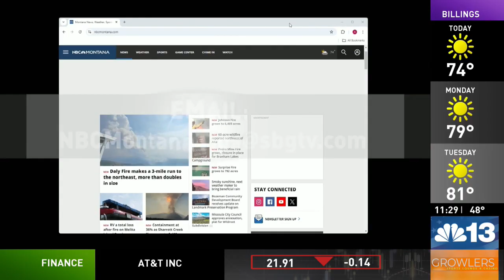Montana Moment: Meet George, the Talking Bird of St Regis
Good conversation and a good laugh create healthy connections to community.

Getting together with old and new friends keeps the blues away.

It all makes the day brighter.

This is a story NBC Montana calls 'Coffee with George.'

To begin, we meet Jeff Martin at 5 a.m. at the Talking Bird Saloon in St. Regis.